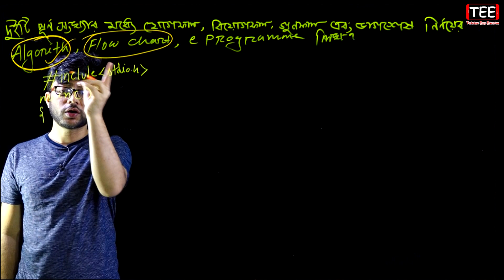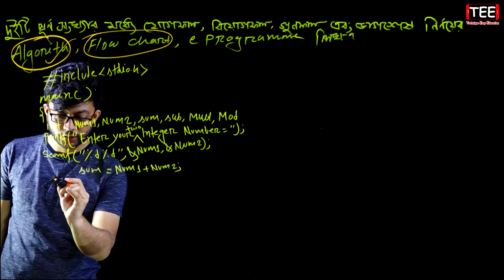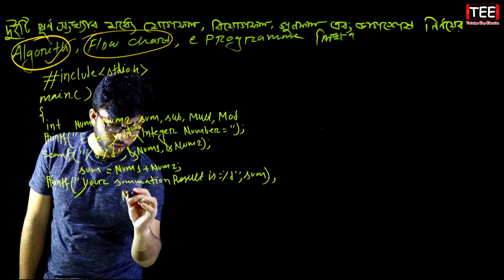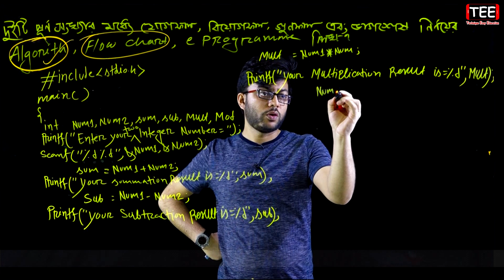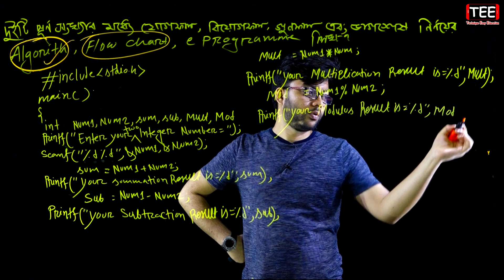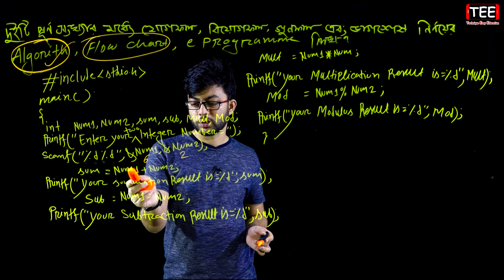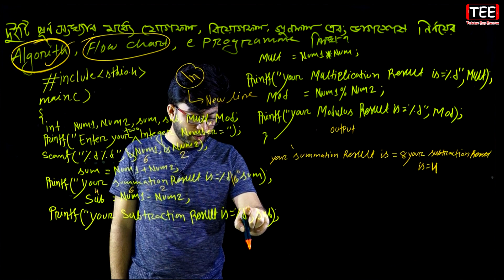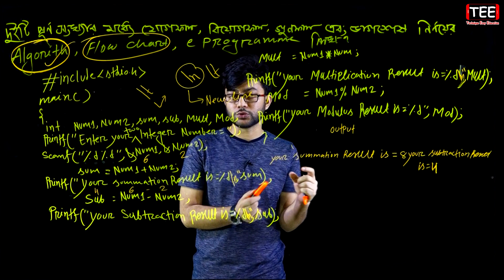যোগফল, বিয়োগফল, গুণফল এবং ভাগশেষ নির্ণয়ের Algorithum, Flow Chart ও C Programming || ICT C 5 || P-14